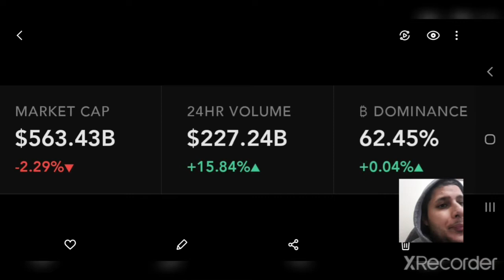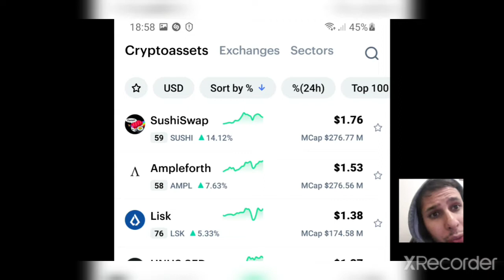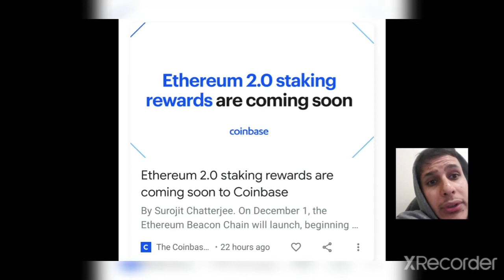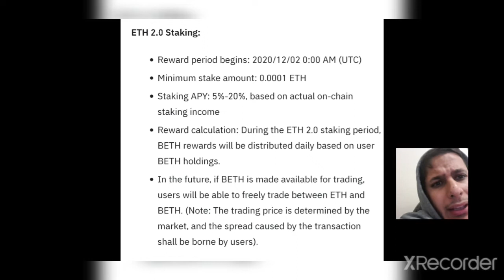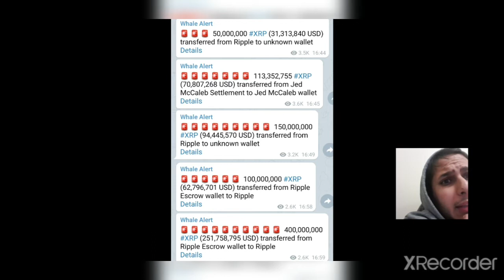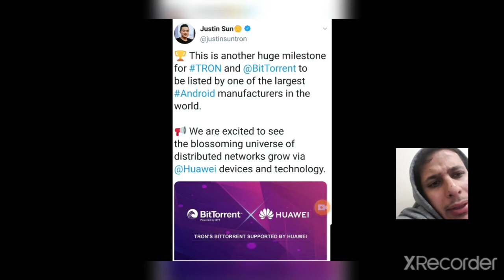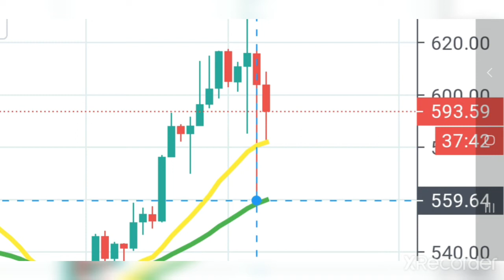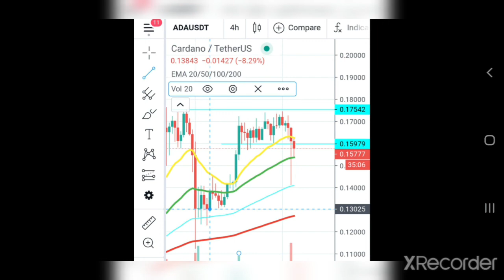TEZOS CON ZCASH? ETH2.0 STAKING EN COINBASE Y BINANCE? SUSHISWAP CON YFI? BTC 20300 EN FUTUROS ?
Mi grupo de telegram @Giorginicripto

Primer Video para Principiantes
Que es el BITCOIN ?
Que es mineria ?
Que es blockchain ?
Por que el Bitcoin sube y baja de precio?

Segundo video para principiantes
Punto 1 Inversion a largo plazo
            A. Ahorro
            B. Staking
            C. Defis
            D. Hold

Punto 2 trading
            A. Short apalancamiento X
            B. Long apalancamiento X
            C. Futuros
            D. Scalping

Mi tercer video para principiantes

1. Simbolos
2. Por que verlo en dolares
4. Es.Traidingview.com
5. Velas japonesas
Indesicion
Confirmacion
Retroceso
Sombras largas
6. Comparar
7. Indicadores
8. Cruceta
9. Donde estan las Lineas de tendencia
10. Estudios de tendencia
11. Dibujos.
12. Mas opciones
13. Como borrar
14. Ondas de elio
15. No comprar traidingview premium
16. Como usar lineas de tendencia
17. Que tiempo usar dependiendo del tiempo que quieras hacer la operacion
18. Canales de tendencia alcistas
19. Canales de tendencia bajista
20. Lineas de soporte y resistencia

Cuarto video para principiantes.
Como comprar y vender monedas en binance.
Limit order
Market order
Stop limit
OCO

Quinto video para principiantes

Patrones:
Hombro cabeza hombro e invertido
Doble suelo y techo
Triangulos
Media mobil simple y exponencial

Sexto video para principiantes
Parabolic sar
Rsi
Macd

Septimo video para principiantes ondas de elio

Interesados en mi grupo privado de WhatsApp ?
Solo escribeme y te agrego
Doy señales de compra y de venta.
Noticias
Y graficas de analisis tecnico sobre tus monedas favoritas comunidad de latinos y españoles.

Señores ya can 2 personas que me dicen que se estan haciendo pasar por mi asi que tengo 2 reglas nuevas para que el grupo de telegram no se dañe.

1. No le voy a hablar a nadie por privado.

2. Unica forma de estar en mi grupo de señales privado sera por mi telefono personal y la unica cuenta que tienen que depositar seria la siguiente

TRC20
0 comision
TRHiZ17RDZUftCUDSEfv5sRQ2NiMmBVnVY

Por que me gusta tanto polkadot ?

Quieres aprender sobre las velas japonesas?